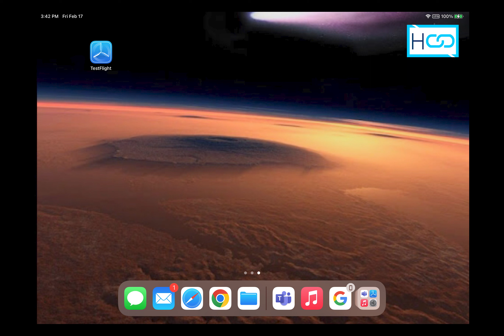HoloConnect Installation Spanish